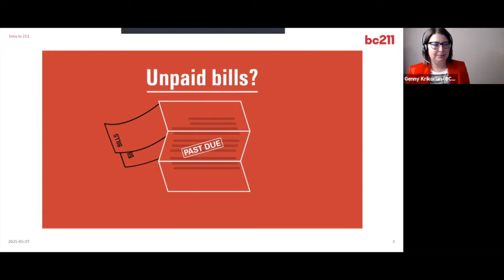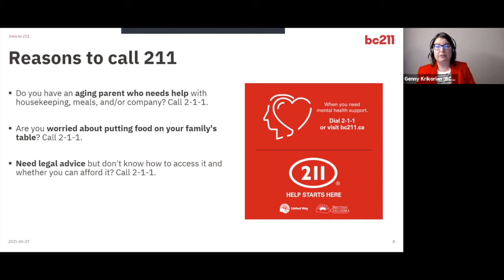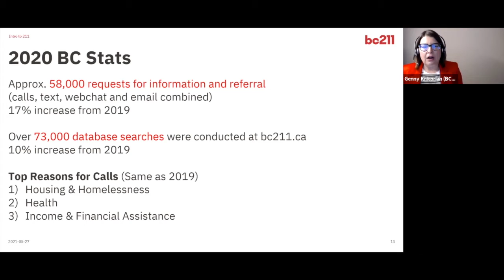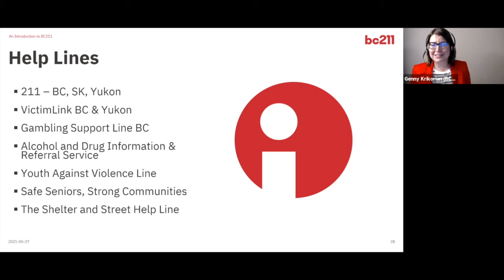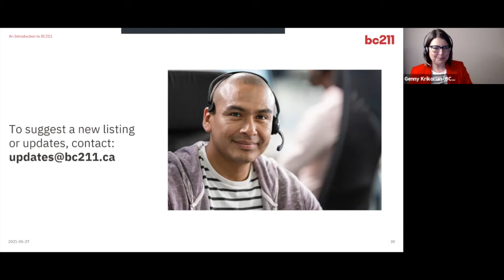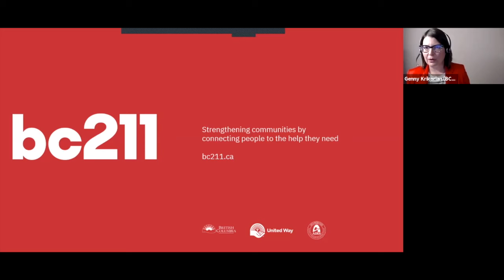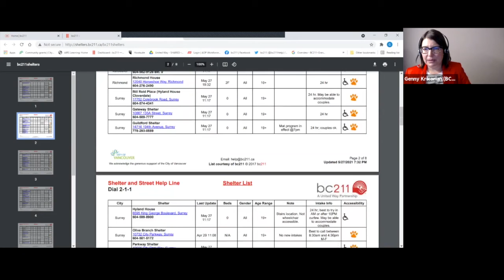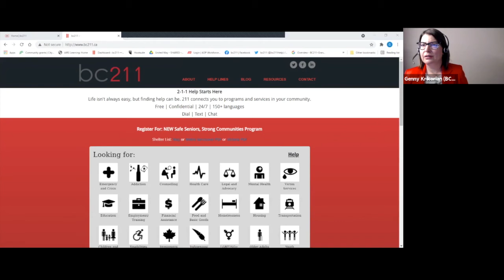BC211 Information Session with MLA Megan Dykeman and MLA Andrew Mercier